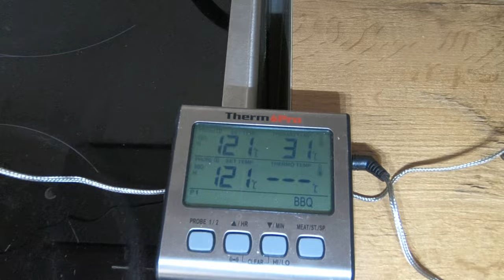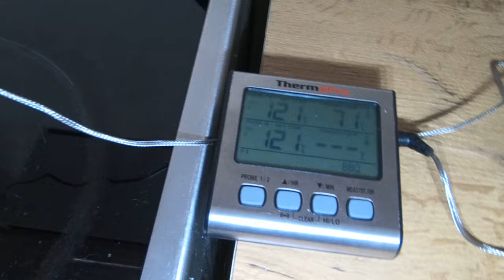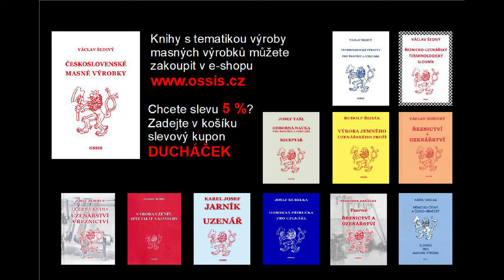Domácí výroba kozího měkkého sýra - krok za krokem